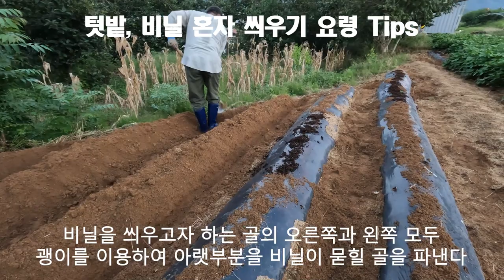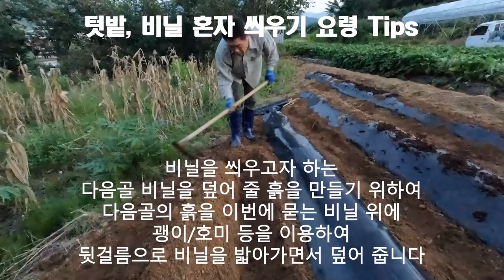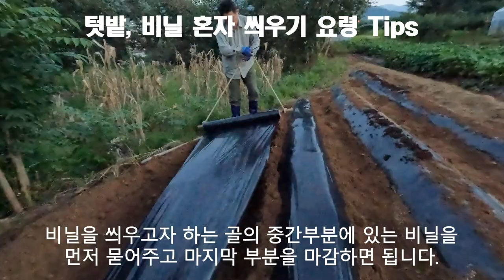텃밭, 비닐멀칭 혼자 씌우기 요령 Tips 20230901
풀 관리는 농사를 지으면서 가장 힘 들고 어려운 과정입니다.
고로 "농사는 풀과의 전쟁"이라고 하지 않습니까?

이에 풀 관리는 물론 작물재배를 효율적이고 수월하게 관리하기 위한 방편으로 비닐멀칭을 자주하게 된다.
고로 텃밭을 관리하면서 자주 해야 하는 것이 비닐멀칭일 것입니다.

이러한 비닐멀칭을 혼자서 하는 방법 Tips을 안내합니다.
이 안내가 비닐멀칭을 혼자서 하는 방법에 대한 정보공유 차원에서 조금이나마 도움이 되었으면 합니다.

[Tag|태그] 텃밭 비닐멀칭 초보자혼자비닐멀칭 어렵지않아요!

2021년 9월부터 유튜브를 제대로 하자고 마음먹은 초짜유튜버 입니다.
감사합니다.